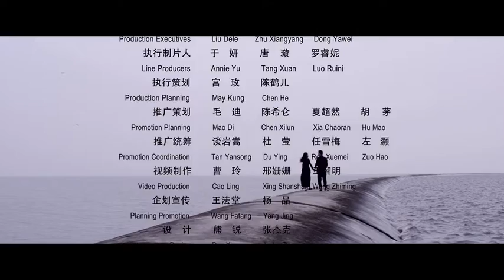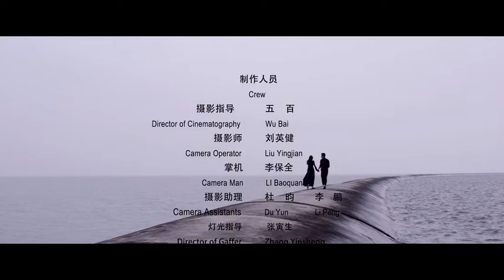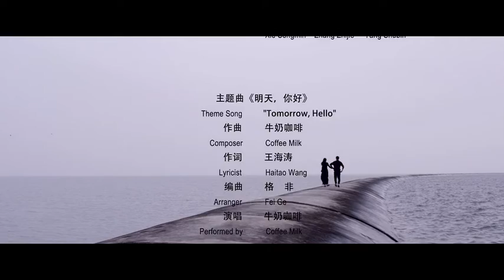勇敢爱系列微电影之《逐爱之旅》 黄精甫导演 0014